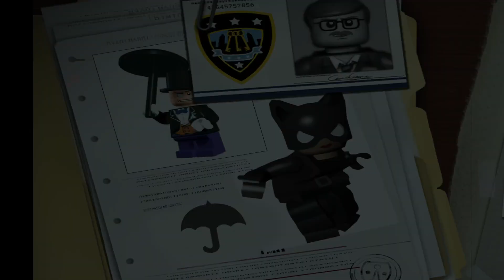Lego Batman #009 Zoos-Gesellschaft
Viel Spaß bei Lego Batman!
🔔 Info über meinen Kanal:

Willkommen auf meinem Kanal *WeserTV Play*

Hier gibt es und erscheint alles zum Thema Gaming und dass zu den verschiedensten Spielegenres/-reihen. Seien es einzelne Videos, Formate oder Let´s Plays. Jedoch bin ich auch für jede neue Idee offen. Ich freue mich über jeden einzelnen den ich hier begrüßen darf und jedes Feedback dass ich erhalte, damit ich auch zukünftig meine Videos verbessern kann um euch auch weiterhin Best möglich unterhalten zu können. :)